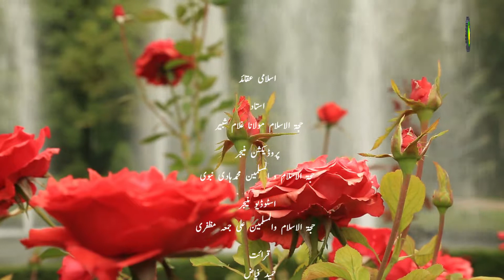53. عصمت انبیاء (3) - استاد: غلام شبیر حسین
انبیاء اپنڑی زندگی وچ مسئولیت پذیری رکھدے ھن حتی اپنڑے اعضاء ع جوارح تے بھی کنٹرول رکھدے ھن ، دوسرا کم شکر گذاری ، یعنی اللہ ہر نعمت تے شکر گذاری کریندے ھن